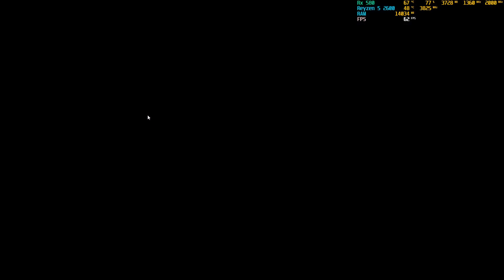SNIPER ELITE 4 Walkthrough Gameplay The sniper that changed history Part 5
Não esqueça de assistir o vídeo e se inscrever...
لا تنس مشاهدة الفيديو والاشتراك
میرے چینل کو لائک اور سبسکرائب کرنا نہ بھولیں۔